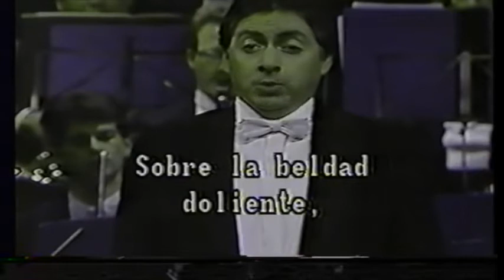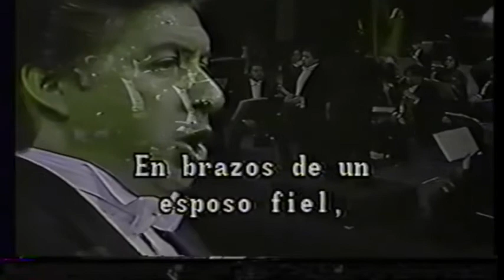Francisco Araiza - Cessa di piu resistere (remastered)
Rossini Il barbiere di Siviglia